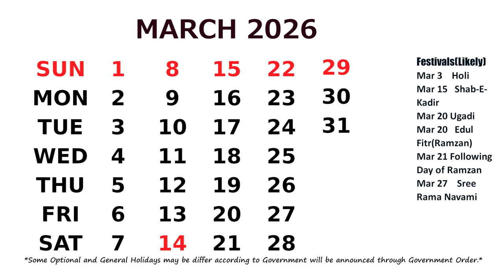March Calendar 2026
Calendar March 2026 with Holidays. *Some Optional
and General
Holidays may be change according to
Government will be announced
through Government
Order.*

I am a Blogger and You Tuber.